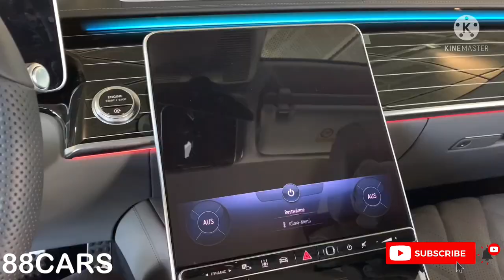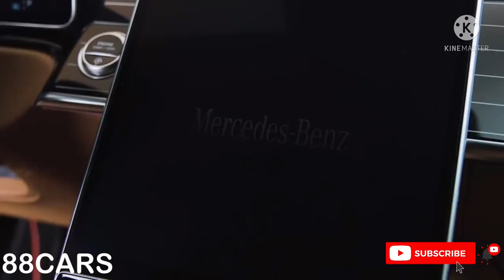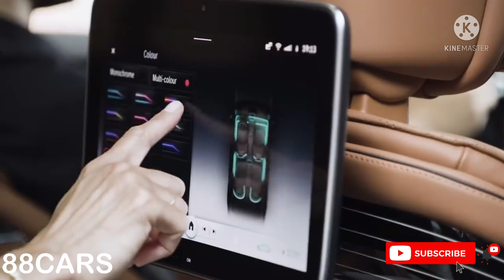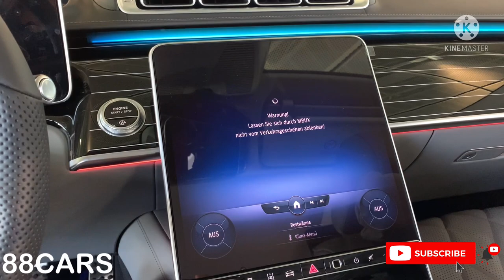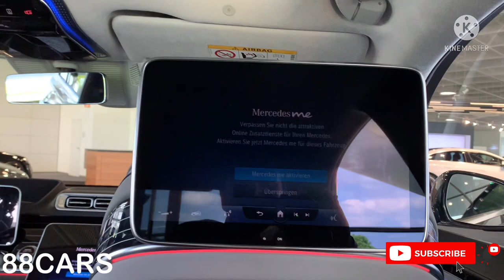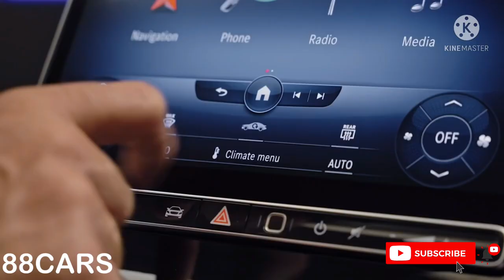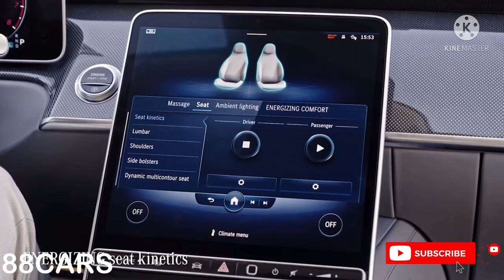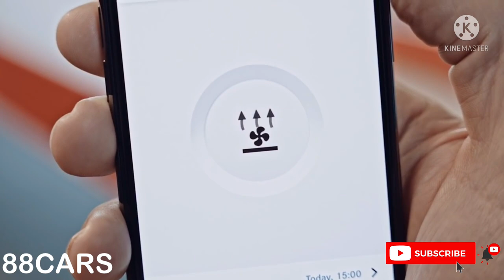Review by Saeid معرفی جدید ترین مدل Mercedes benz S Class exhaust acceleration sound top speed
No other innovation in recent years has so radically changed the operation of a Mercedes-Benz as MBUX (Mercedes-Benz User Experience).

The second generation of this learn-capable system now debuts in the new S-Class. The vehicle interior is even more digital and intelligent, as both the hardware and software have made great strides: brilliant displays on up to five large screens, in part with OLED technology, make the control of vehicle and comfort functions even easier. The possibilities for personalisation and intuitive operation have become far more extensive. This certainly applies in the rear, but also to the driver: for example, the new 3D driver display allows a spatial view at the touch of a button for the first time. A real three-dimensional effect is achieved without having to wear 3D glasses.